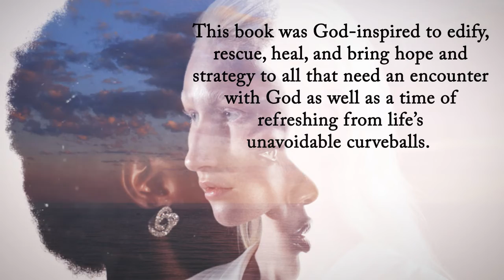The Other Woman: Can You Walk Away from It? by Audrey Maxwell